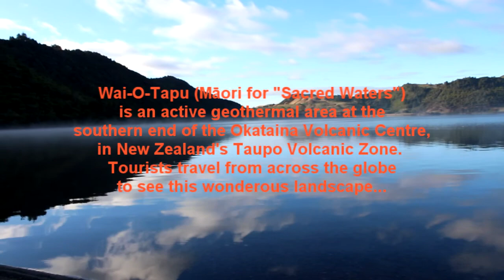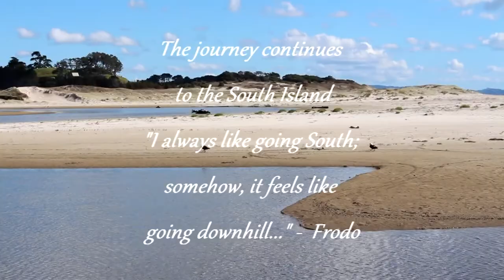Shane And Tommy North Island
A few videos we made while travelling in the North Island